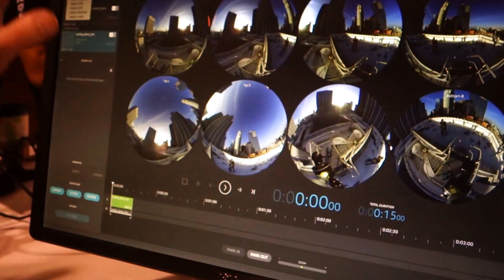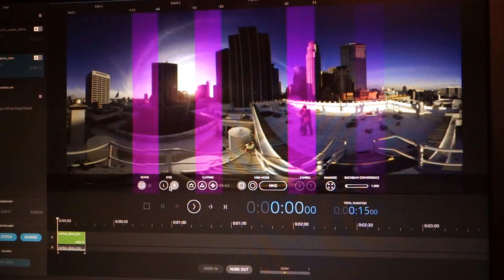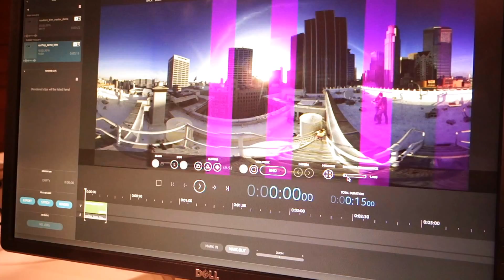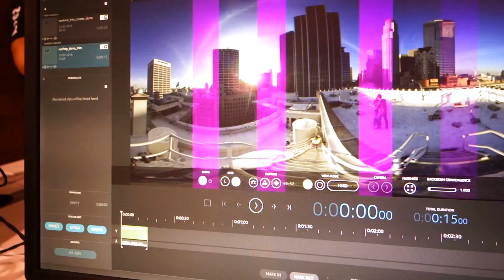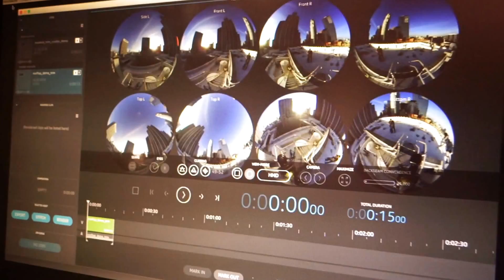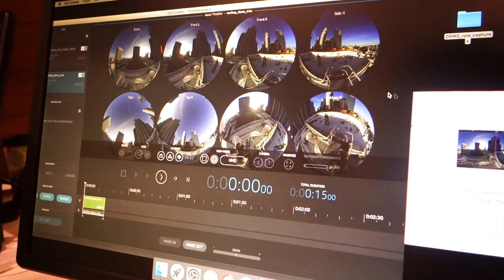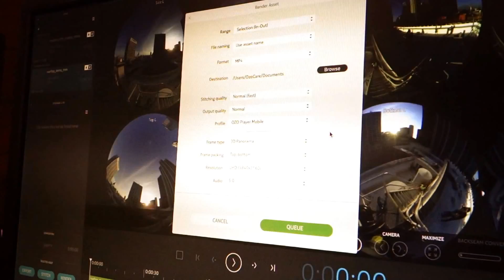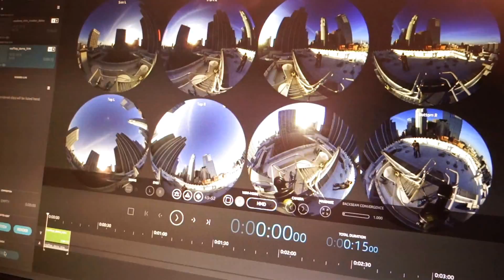OZO Creator Software Walkthrough @ ACM Siggraph 2016 Los Angeles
© Aspekteins Gesellschaft für Medienproduktion mbH

Office Berlin:
Lobeckstraße 30-35, 10969 Berlin

Office Saarbrücken:
Kantstraße 6a, 66111 Saarbrücken